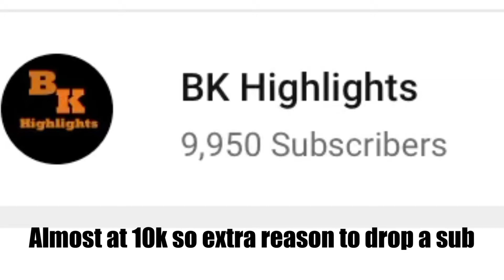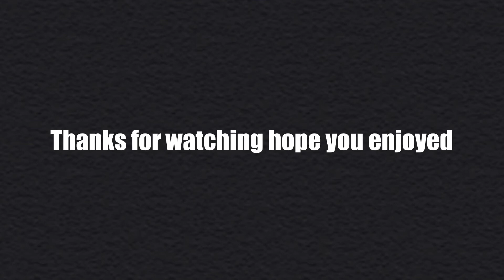Nastiest Blitzball Pitches of All Time Compilation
Follow blitzball_guy on insta
Song text back